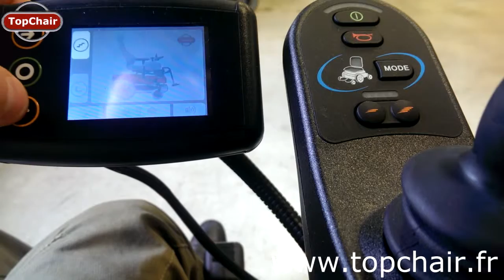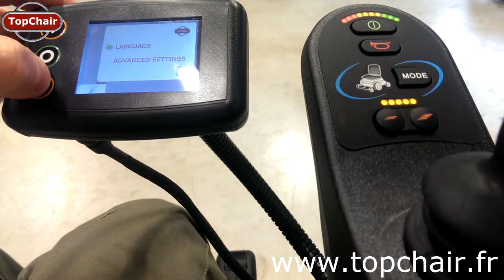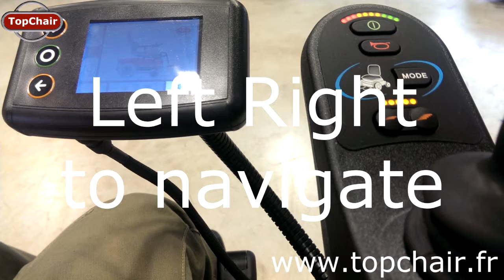Topchair : easy to use with the LCD screen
Credit music : Jason_Shaw MOUNTAIN_SUN